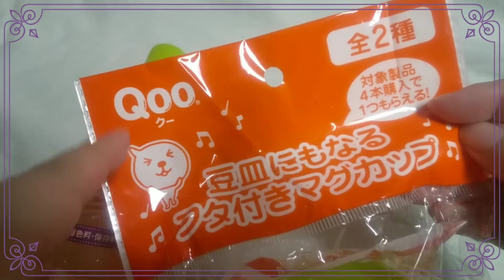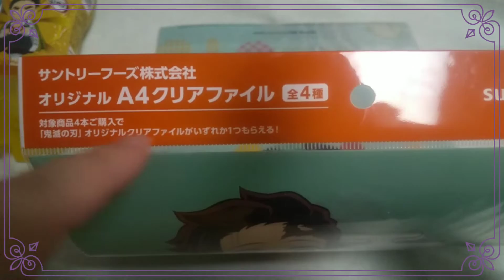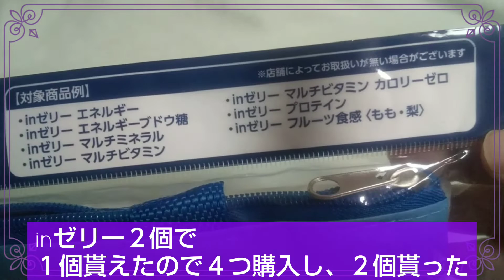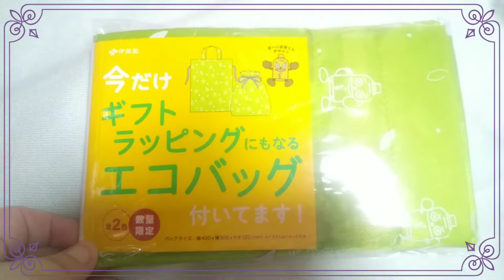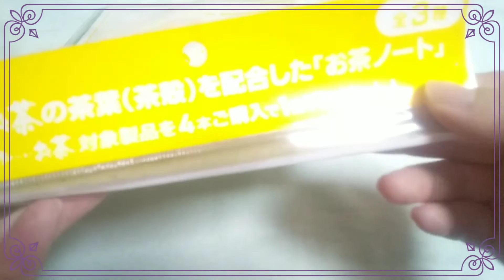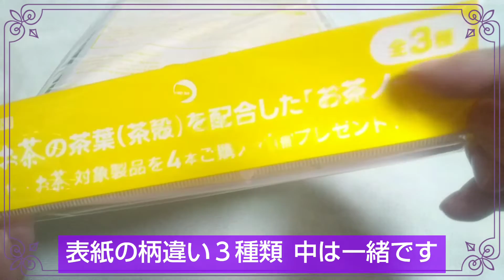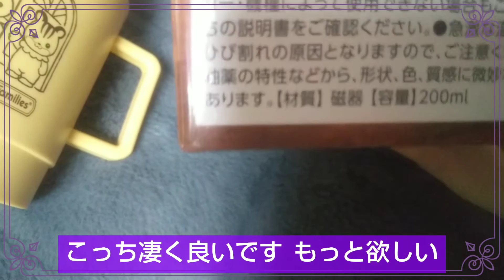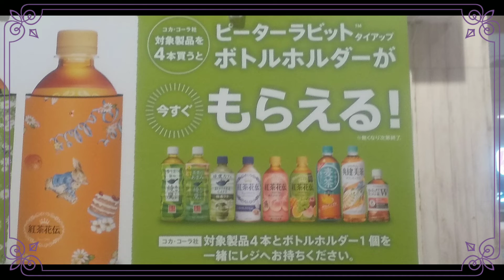【大量】飲料系ノベルティ紹介 鬼滅の刃 Qoo 食器やコップや保冷バッグなど 伊藤園 コカ・コーラ サントリー BOSS 全部使える お得なおまけ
こんばんは☺️
スイカりんごです
ノベルティ紹介も購入した時は紹介してます
ご興味ある方はちゃんねる登録よろしくお願いいたします

本日は飲料系ノベルティ紹介
コカ・コーラ、サントリーやBOSSカフェベースなどのノベルティ紹介
ノベルティは付いてないですが
楽天市場でみつけた飲料関連商品

◉伊藤園 ラベルレス おーいお茶 濃い茶 機能性表示食品(525ml*48本セット)【お〜いお茶】
スーパーDEAL 20%ポイントバック対象期間：
2022/12/04(日) 10:00 ～ 2022/12/11(日) 09:59

◉伊藤園 ラベルレス おーいお茶 緑茶(525ml*48本セット)【お〜いお茶】
2022/12/04(日) 10:00 ～ 2022/12/11(日) 09:59

味は色々あります下の方に行くと関連でおすすめされてます

サントリー ボス ティーベース 紅茶・甘さ控えめ ＰＥＴ 340ml × 1ケース / 24本
割るだけでカフェ品質のストレートティーやティーラテが自宅で簡単につくれちゃう。濃縮だからこそできる味わいです

🤓▪購入品動画はこちら

2022年12月6日火1615